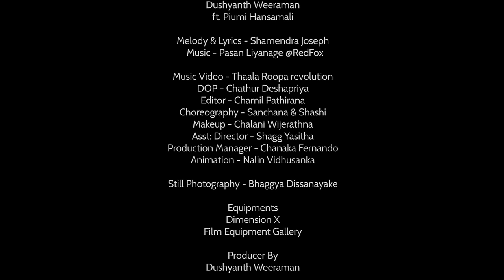Omari Latha (ඔමරි ලතා) - Dushyanth Weeraman ft. Piumi Hansamali Official Music Video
Omari Latha Lyrics:
ඔමරි ලතා පාන කොමල දාන කුමාරි
උඹ මහපාරේ දාන මුකුලු මාන විකාවි
දුම්බර සි⁣ට පයින් ආපු පිස්සු විකාරි
උඹ මගේ ලඟින් ඉදපං මගෙ සුපෙම්බරාවි

සීත ඈත පේන මානෙ හැඟුම්බරාවි
ඔය පාන මුකුලු දුටු මගේ ඇස් එලියට එවී

කොන්දොස්තර එක්ක නටපු මගෙ හැඩකාරි
උඹේ දත් දොස්තර උපාධියට අද මගෙ භාරී

නාන තොටේ, අර නාන තොටේ, නාන තොටේ
දියබරියට නෙලපු කුමාරි
වෙරළු ගහේ, අර වෙරළු ගහේ, වෙරළු ගෙඩිය
හතට බෙදං කාපු කුමාරි

ටිකිරිලියා කලෙත් අරන් ලිඳට ගියාලු
ඔය මගේ මැණික ටිකිරි එක්ක කොමළ කරාලු
කබරගොයා දැකපු ටිකිරි ඇද වැටුනාලු
අර මගේ මැණික දුටු කබරයා පැනලා ගියාලු